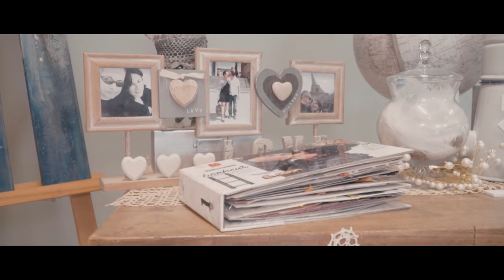MARIAGE Françoise & Bruno LE FILM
L' aventure continue en 2022 par ce beau Mariage tout à notre image !!

Un jour plus que parfait pour nous deux grâce à vous.
Vos messages, vos échanges, les préparatifs , vos appels , vos encouragement, votre écoute, vos partages d'idées,  ont été pour nous des moments partagés de bonheur intense que nous n'oublierons pas.
Ne perdez pas vos belles tenues (tant pis s'il faut défaire un bouton haha) et rendez-vous l'an prochain, même jour, même lieu : 24 septembre midi pour un pique-nique auberge espagnole. plein de surprise !
Mention spéciale à nos témoins géniaux : Karine  - Valérie -  Jean-luc  - Lorenzo
Aux enfants qui ont été formidables : Manon  et Damien  - Tom et Marion  - Elo et Mika